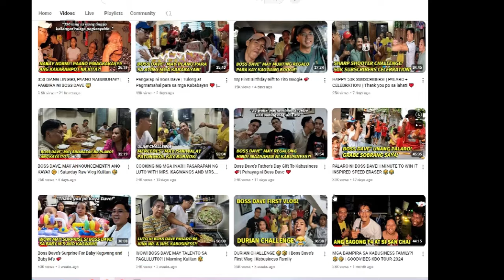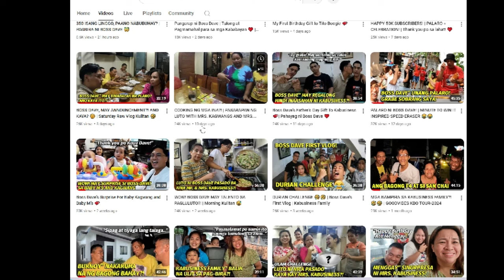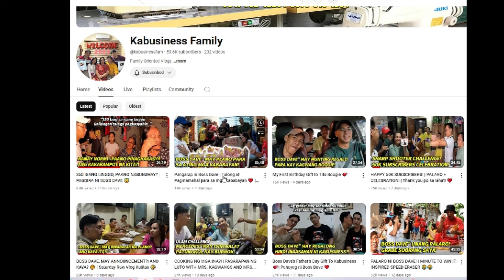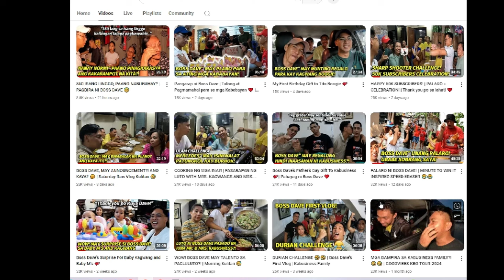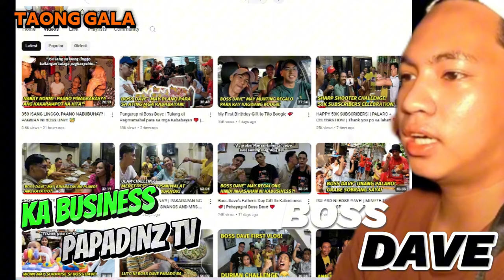KA BUSINESS: BOSS DAVE NAGULAT AKO DITO!! (reaction)